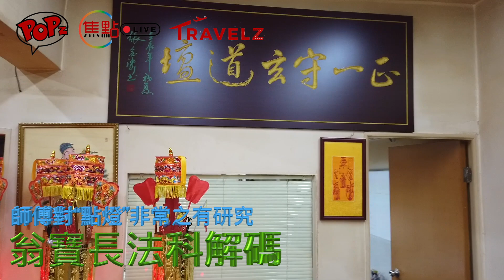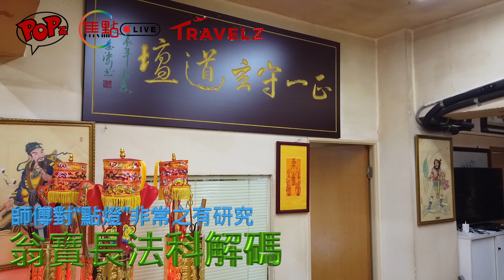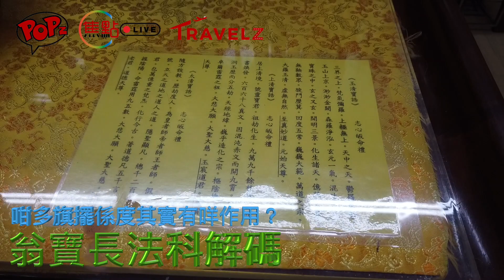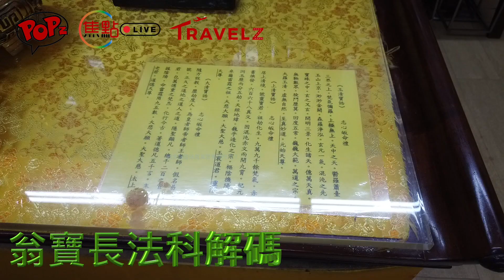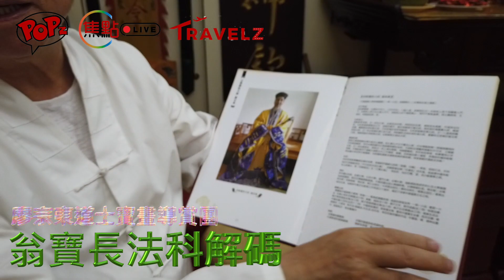【全集】翁寶長師傅道壇導賞團《翁寶長法科解碼 節錄》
「Focuz.live 焦點直播」由Focuz Media專注分享您的直播及關心的事。
「Sportz.cc」由Focuz Media專注分享您關心的足球及體育新聞。